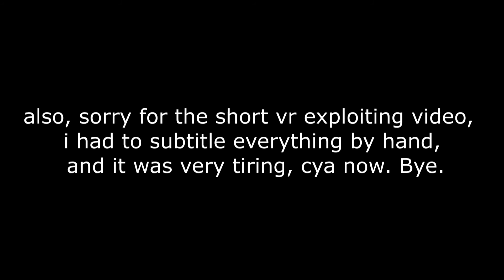Roblox VR Exploiting #8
Alright, whoever thinks that I have died, i haven't.